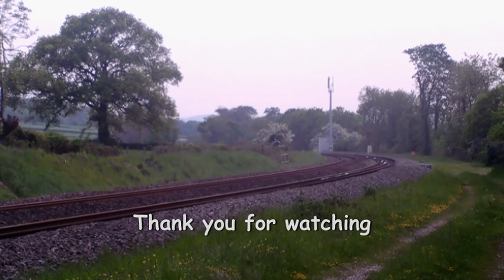Cornish Coastal Pullman 29.05.21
To start off the summer season, Locomotive Services Limited arranged the  Cornish Coastal Pullman from Eastleigh to Penzance and back. The train used is a full length HST painted into the Blue Pullman livery, which suits it very well. first shot is filmed just outside Tiverton Parkway and second shot at Burlescombe on a slow climb towards Whiteball Tunnel.